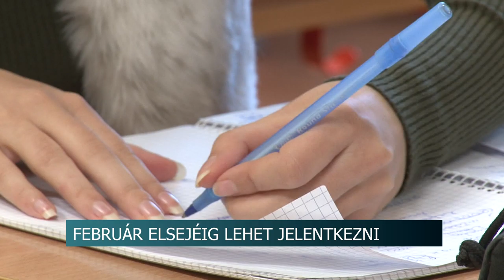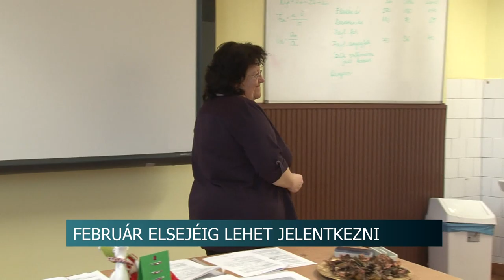20200123 hirado felnottoktatas JAVITOTT